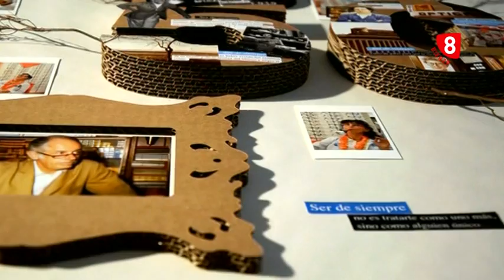LA TERTULIA con Pedro Muñoz, concejal de Bienestar Social del Ayuntamiento de Ponferrada